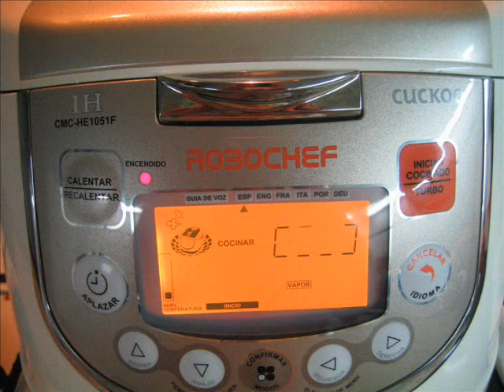Clochinas al vapor